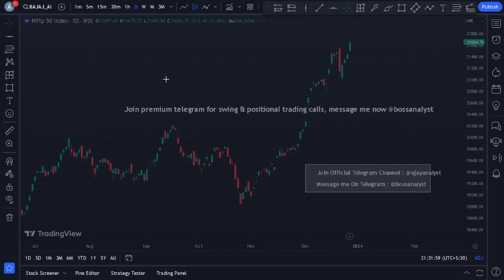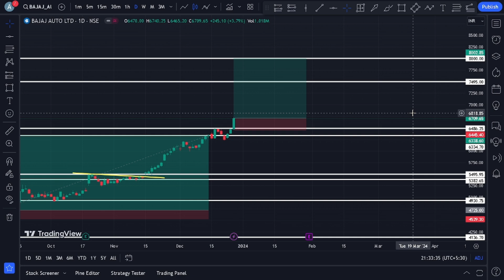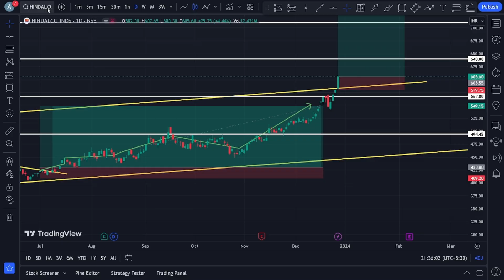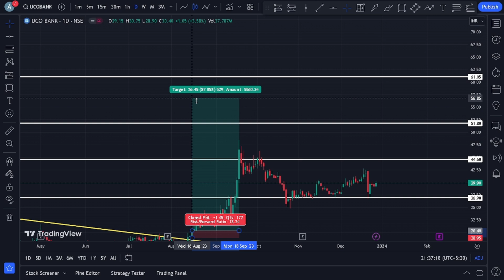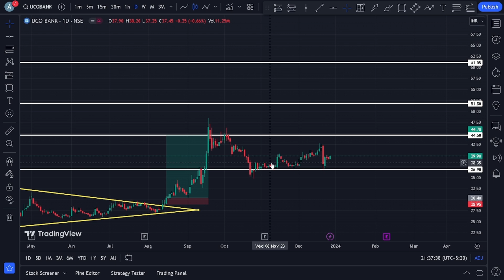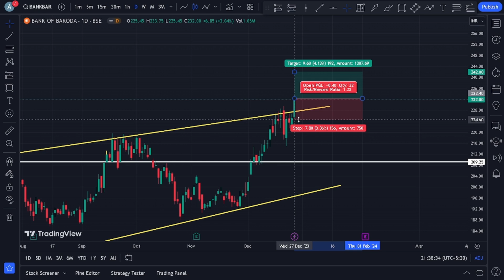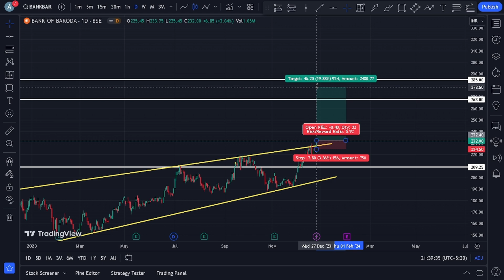3 Breakout Stocks To Buy For Swing Trading | Top 3 Breakout Stocks To Buy Now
Best Breakout Stocks To Buy For Swing Trading  | Top Breakout Stocks To Buy Now

Multibagger Stocks
penny stocks
Multibagger Stocks
Stocks
Buy
invest
Investment
Investing
DEMAT account
Trading
Neeraj joshi
stock market
share market
investing